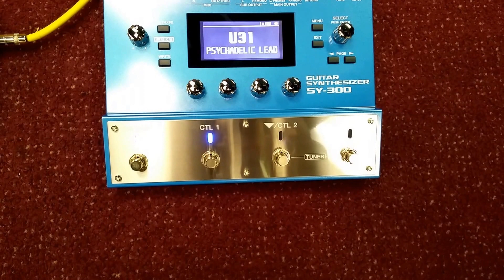Rob performing on the Boss SY300 and the Digitech trio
Boss SY300 Synth